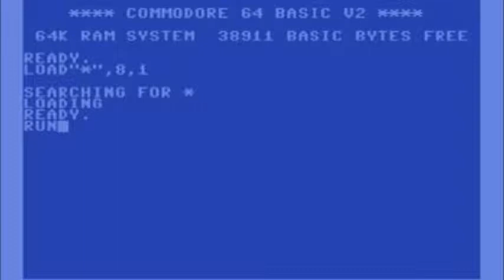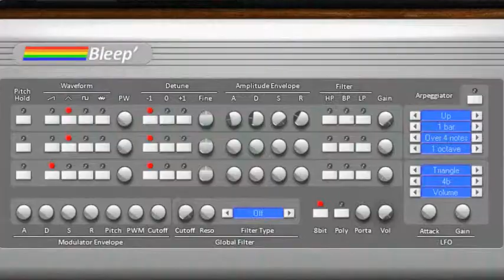Don Péké - SID In My Brain - 8-BIT Reggae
NDR001 - ARCADE OF THE COVENANT -  8-BIT REGGAE